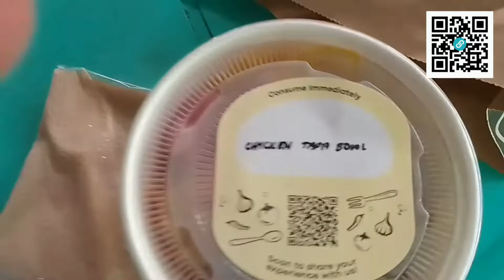24/7 Super Healthy? Hmmm....: @foodpandaph Merchant Review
Probably the same brand as 24/7 Eats, one of the earliest merchants I've reviewed. Buuuuut. Let's not get hasty about it. 🤔☝🏼